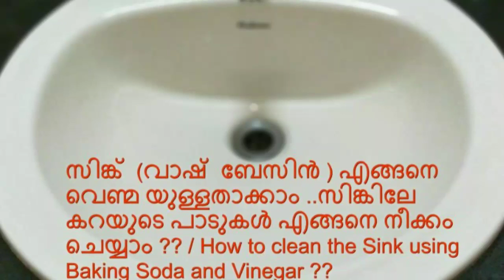വാഷ് ബെയ്സൻ വൃത്തിയാക്കാൻ എളുപ്പവഴി Easy Ways to Clean Your Wash Basin|the brighter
നിമിഷ നേരം കൊണ്ട് 10 ബേസിനിലേ/സിങ്കിലേ  കറയും മഞ്ഞ നിറവും കളയാം??//How to remove stains and colour from  your Sink ??
using Vinagr & Baking soda we Can make volcano in the Sink !!!
Watch വാഷ് ബെയ്സൻ വൃത്തിയാക്കാൻ എളുപ്പവഴി Easy Ways to Clean Your Wash Basin MALAYALAM TIP